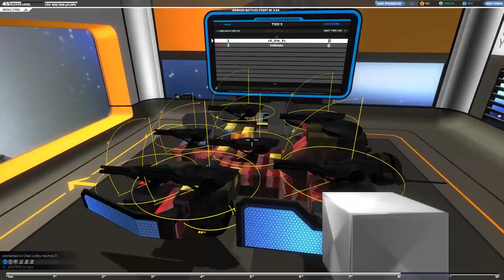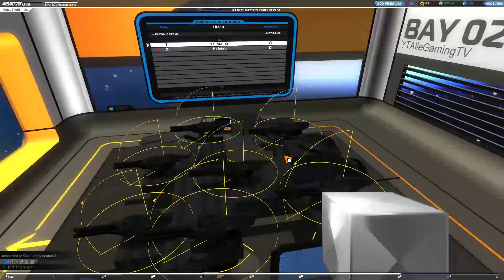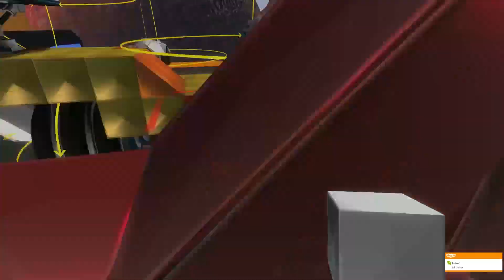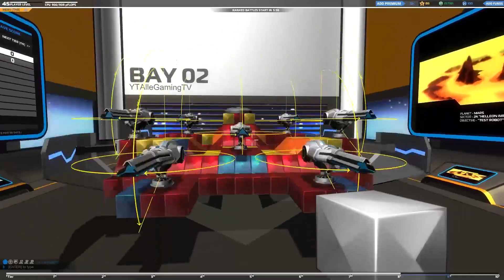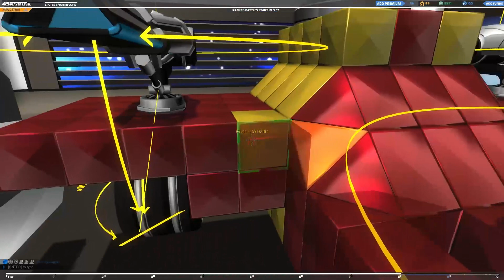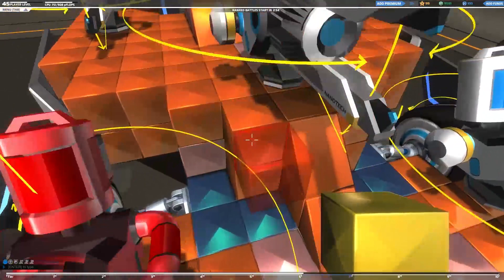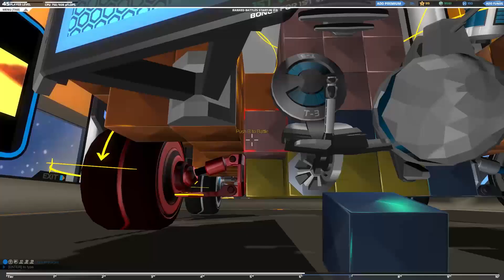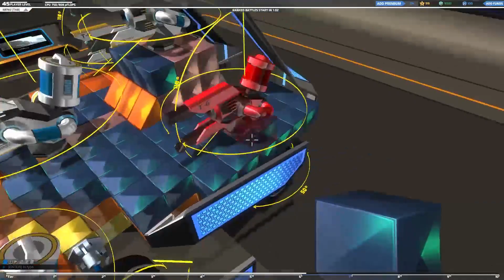Let's Play Robocraft #19 (deutsch/german)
Jo Youtube,

seit langem mal wieder ein Video von mit ^^

Wie immer sind Abos, Bewertungen und Kommentare erwünscht, viel Spaß und haut rein !

Öffentlicher Skype-Name: YoutubeAlleGamingTV

Mein Renderprogramm:

Avidemux